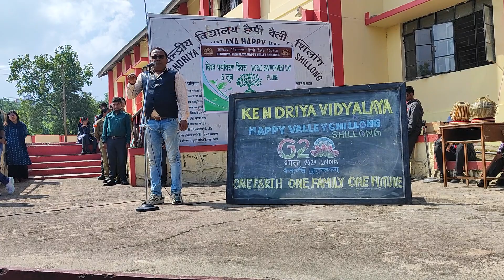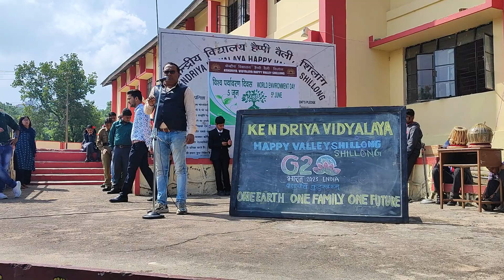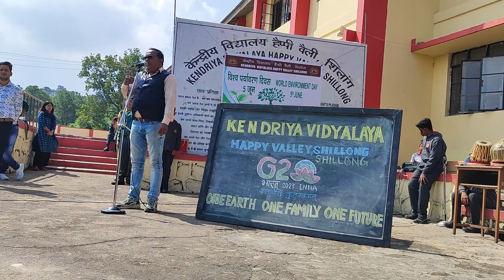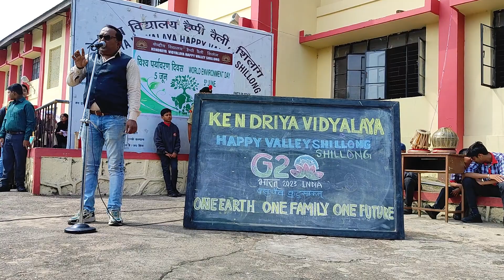G20 Summit ...... Speech in KV HAPPY VALLEY SHILLONG 5th June 2023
Document from Rajendra Trivedi ❤️